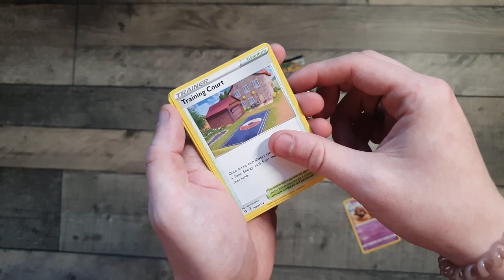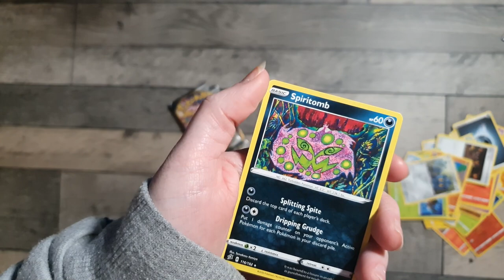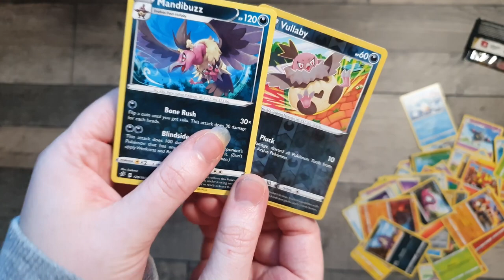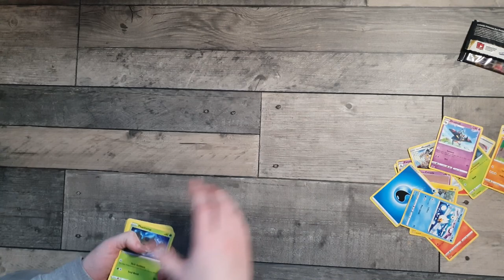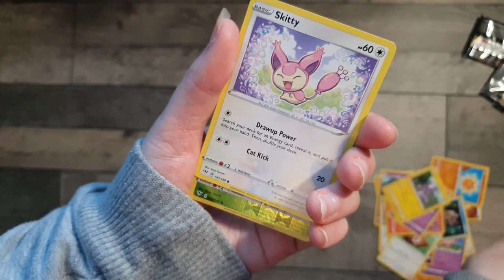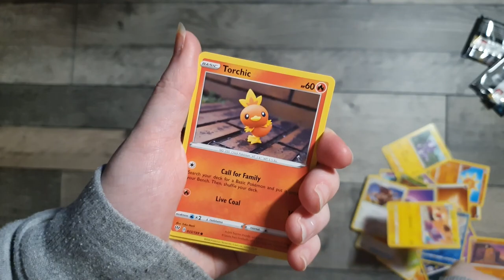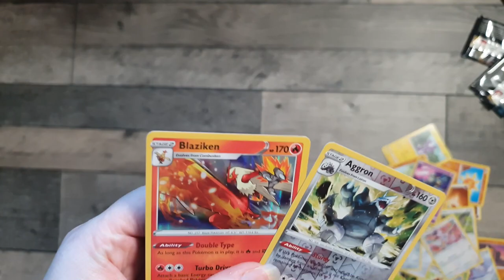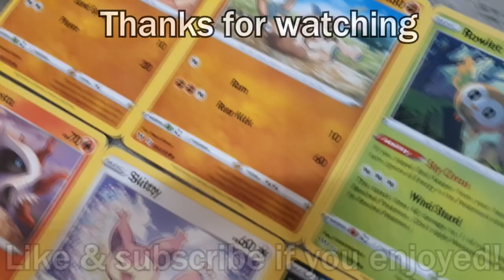We spend too much on Pokémon cards - Pokémon TCG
Part of me is considering going for the full darkness ablaze set after posting this. My wallet is cringing at the idea of it though, hehehe!